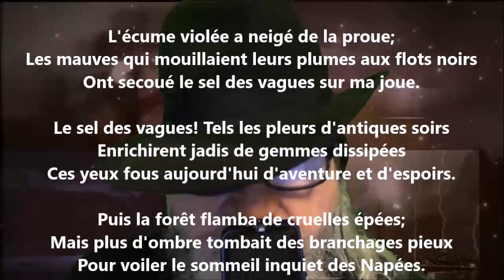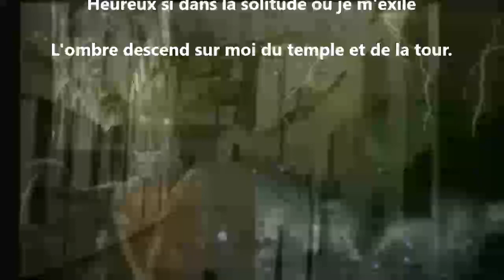Le pèlerinage hors de l'ombre II - Pierre Quillard lu par Yvon Jean